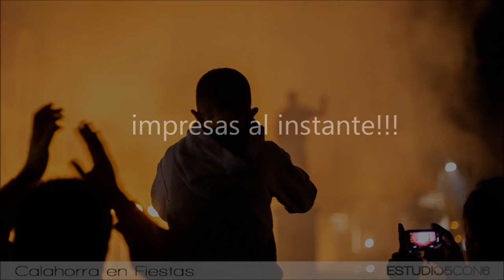ESTAS FIESTAS IMPRIME TU FOTO AL INSTANTE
Estudio 5con6 y Animaciones NUEVO RUMBO estarán a tu disposición durante todas las fiestas de agosto en Calahorra, en calle Grande con Doctor Fleming.